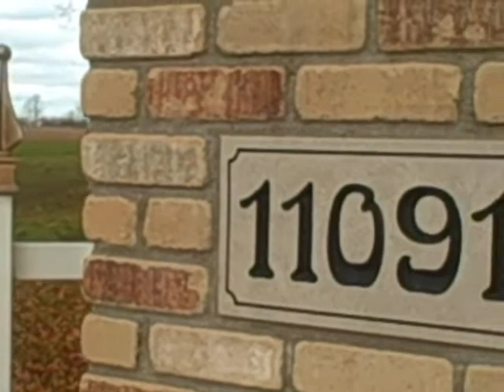11091 Hegel Road, Goodrich, MI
Home listed for sale by Piper Realty Company at 11091 Hegel Road in Goodrich, MI.